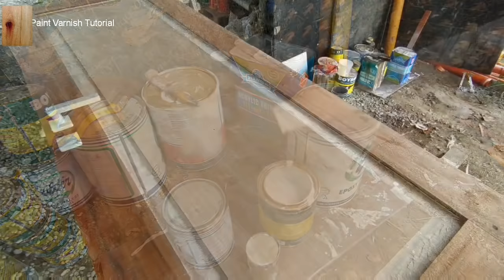How to Get a Really Good Varnish Finish on Plywood Door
Part 2

GET SANDER MACHINE HERE
Paint Varnish Tutorial

"PLYWOOD"
Epoxy Primer White
Acrylic Thinner
Oil Tinting Color
Burnt Umber
Lamp Black
Yellow Ochre/Hanza Yellow
Paint Thinner
Papel de liha/Sandpaper
#80/120/240/

"MAHOGANY WOOD"
Sandpaper/Papel de liha
#60/100
Lacquer Sanding Sealer
Acrylic Thinner
Sphertite wood putty
Patching Compound
Paint Thinner
Oil Tinting Color
Burnt Umber
Lamp Black
Yellow Ochre/Hanza Yellow